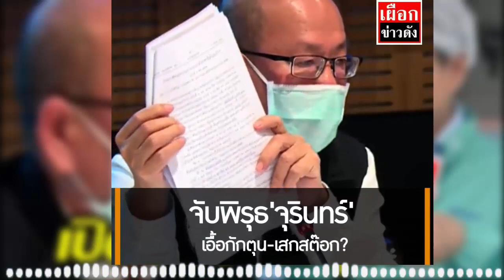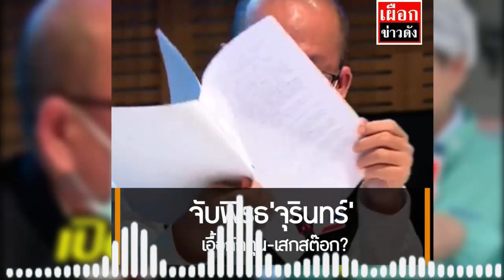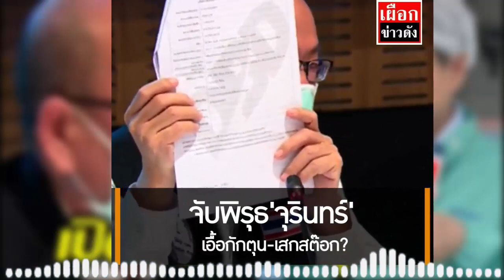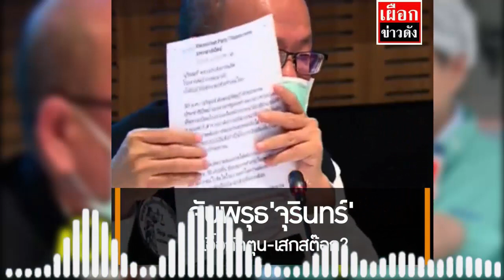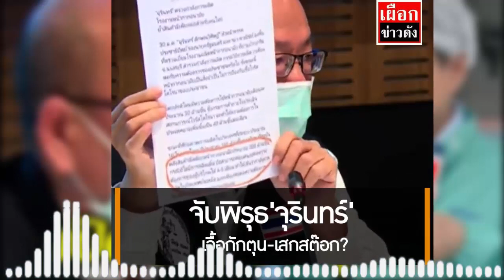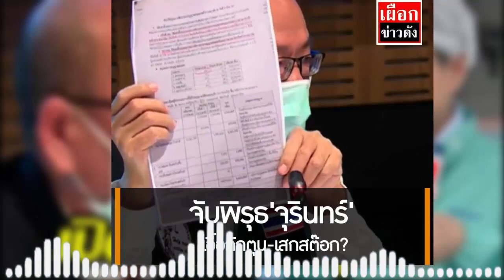อัจฉริยะ เดินหน้าจับผิด ยัน จุรินทร์ โกหกเรื่องหน้ากาก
ประธานชมรมช่วยเหลือเหยื่ออาชญากรรม ดินหน้า 'จับพิรุธ' อ้าง นายจุรินทร์ ลักษณวิศิษฏ์ '
รองนายกรัฐมนตรีและรัฐมนตรีว่าการกระทรวงพาณิชย์
ออกประกาศเอื้อบางบริษัทกักตุนหน้ากากอนามัย ลักลอบขายในตลาดมืด อัด'จุรินทร์'โกหกคนไทย เสกสต๊อกหน้ากาก 200 ล้านชิ้น ซึ่งในฐานะนักกฎหมายมองว่าไม่มีอำนาจที่จะออกประกาศเป็นกฎหมาย ที่สำคัญในประกาศฉบับที่ 9 มีการยกเลิกประกาศก่อนหน้า ที่ให้โรงงานส่งสต๊อกสินค้ารายเดือน โดยให้เปลี่ยนเป็นส่งสต๊อกและปริมาณการผลิตเป็นรายวัน
แต่ข้อเท็จจริงปรากฏว่าไม่มีบริษัทไหนส่งสต๊อกสินค้าเลยข้อมูลนี้จึงไม่อยู่ในกรมการค้าภายใน
อีกทั้งการลงนามคำสั่งทั้งห้ามกักตุน ห้ามส่งออก การชี้แจงต่อสื่อมวลชนและประกาศในราชกิจจานุเบกษาจากนั้นหลายวัน ทำให้พ่อค้ารู้ก่อน
จึงเกิดการกักตุน ลักลอบขายทั้งในตลาดมืดและช่องทางออนไลน์ในราคาที่สูง
นายอัจฉริยะ ยังแสดงหลักฐานยืนยันว่า
วันที่ 30 ม.ค. 2563 ที่นายจุรินทร์ ได้เข้าไปตรวจโรงงานและได้ยืนยันถึงสต๊อกหน้ากากอนามัย 200 ล้านชิ้นซึ่งไม่ปรากฏว่าเป็นวัตถุดิบอย่างที่นายจุรินทร์ระบุในภายหลัง จึงถือเป็นการโกหกคนไทยทั้งประเทศ